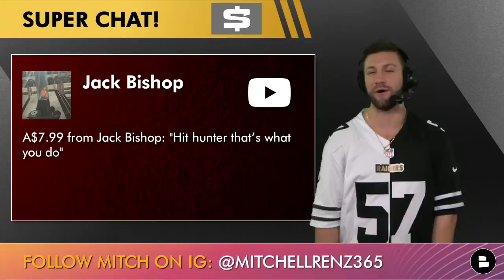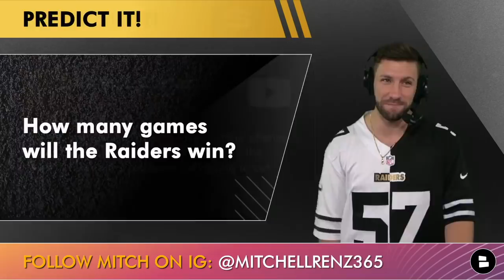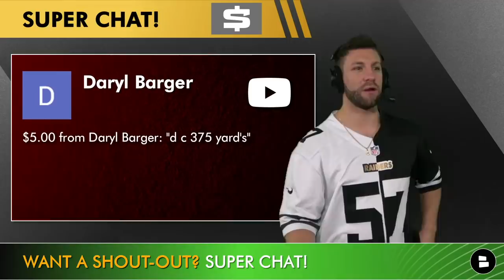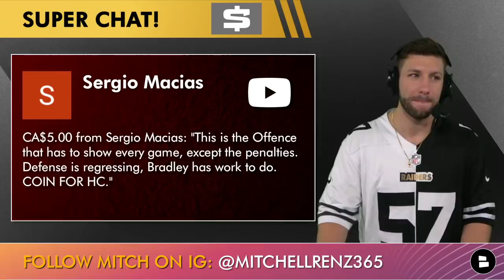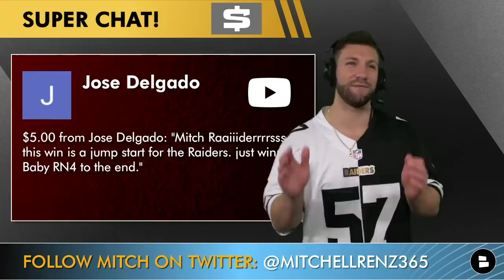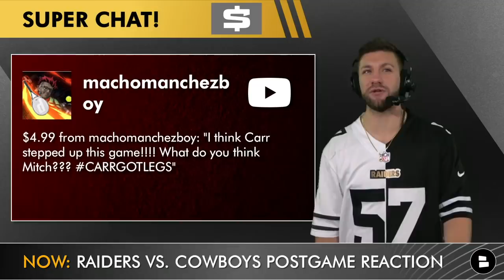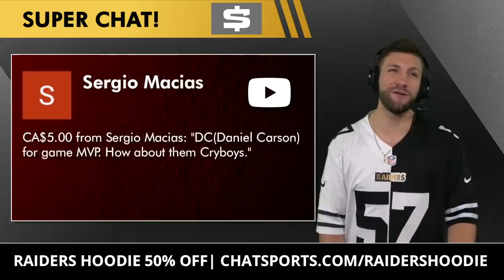Raiders vs Cowboys Post-Game + Derek Carr & Daniel Carlson Highlights, Darren Waller Injury News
Raiders vs. Cowboys post-game reaction, highlights, grades, stats, rumors, injury news & analysis after the Raiders 36-33 win against the Cowboys on Thanksgiving. Raiders Report host Mitchell Renz will focus on Derek Carr, Marcus Mariota, Rich Bisaccia, Josh Jacobs, Darren Waller, and Gus Bradley’s defense led by Maxx Crosby, Yannick Ngakoue, Casey Hayward, Johnathan Abram, Denzel Perryman. Darren Waller left the game early with a knee injury and was unable to return.

Today is Thanksgiving which means the Holidays are here!

Cowboys vs Raiders highlights are something to watch and make your own analysis on. Or you could just watch this post game reaction from Mitchell Renz and join us Week 13 for Raiders vs. Washington Watch Party here! Free videos all year long AND the best coverage of Raiders news, rumors, and more!

Raiders vs Cowboys Boxscore
Derek Carr, 24/39 373 yds, 1TD 0 INT
Dak Prescott: 32/47, 375yds, 2 TD 0 INT
Daniel Carlson 5/5 on field goal attempts
Josh Jacobs 22 car, 87 yds, 1 TD
Marcus Mariota 1 rush TD
DeSean Jackson 3 rec, 102 yds, 1 TD
Hunter Renfrow 8 rec, 128 yds

After Raiders games, The Nation looks for the following & Mitchell Renz from the Raiders Report will give you all of those.
Raiders highlights
Raiders grades against the Cowboys
Raiders boxscore
Raiders analysis
Raiders post game interviews

Raiders Grades on offense vs the Cowboys:
Raiders Grades on defense vs. the Cowboys:

If you’re looking for NFL highlights or a Raiders Podcast, the Raiders Report is like the best of both worlds!

If you like Las Vegas Raiders Network, Samoan Raider, Raider Honcho, Graphk Raider, ESPN, NBC Sports but still need more Raiders news and rumors